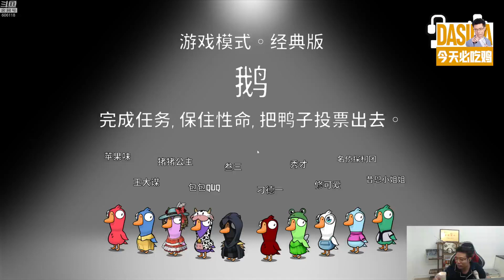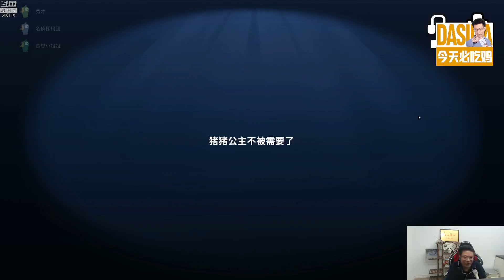【大司马】大司马玩鸭鹅杀合集part 196 为什么开不了饭呢（鹅）